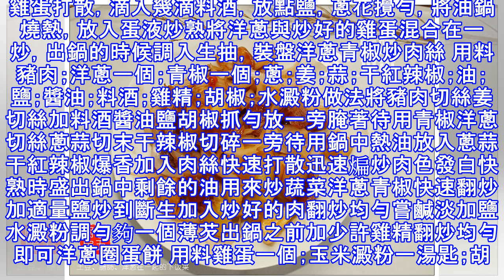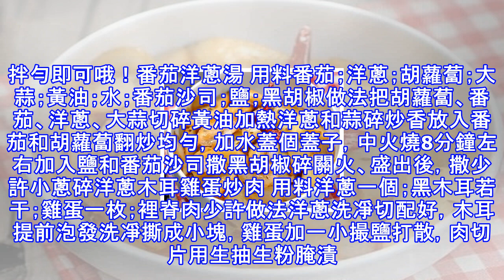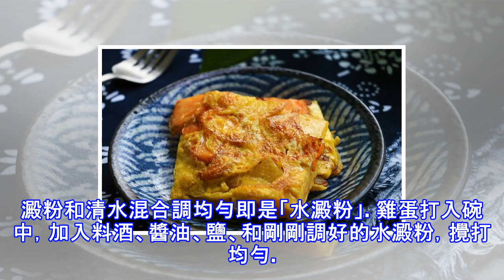洋蔥最好吃的19種做法，簡單好做又便宜，一天一顆洋蔥一年不生病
洋蔥炒土豆 用料土豆2隻；洋蔥半個；辣椒2個；五花肉若干；料酒1勺；鹽若干；雞精若干；老抽若干；生抽若干做法土豆去皮，切片，洋蔥洗凈去掉外皮，切片備用，五花肉切片，炒鍋燒熱倒油，油熱以後先放五花肉爆炒，等肥肉炒出油後放入土豆炒，等顏色變黃以後放入洋，繼續炒，炒出香味後放辣椒。放入一小勺老抽，料酒，等土豆著色後放入一小勺生抽，加水沒過土豆加鍋蓋煮，水快燒乾時，用鏟子銼銼看，熟了沒有？熟了以後加鹽，雞精，盛起裝盤。洋蔥炒蛋 用料洋蔥1個；雞蛋4個；蔥；酒；生抽；鹽；味精做法將洋蔥切片放油鍋中爆炒，調入鹽，味精，盛起待用。雞蛋打散，滴入幾滴料酒，放點鹽，蔥花攪勻，將油鍋燒熱，放入蛋液炒熟將洋蔥與炒好...